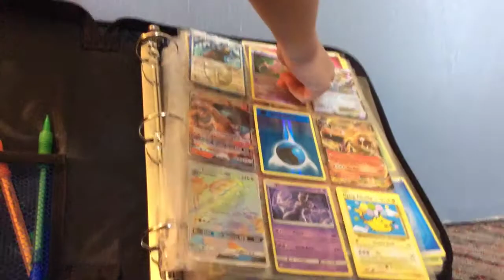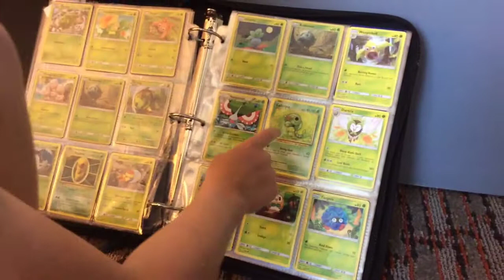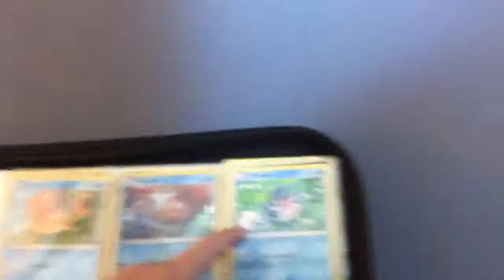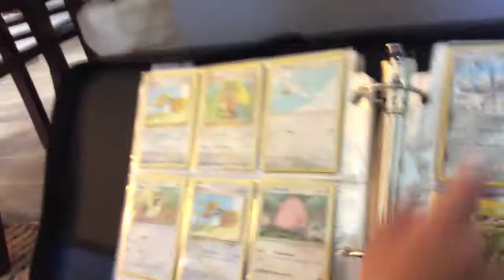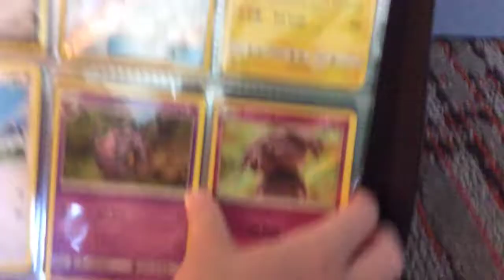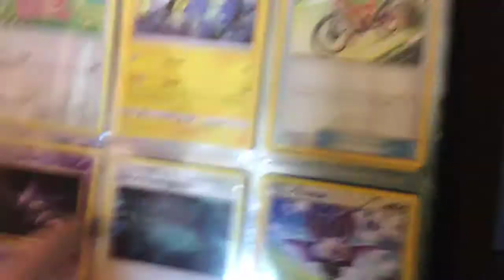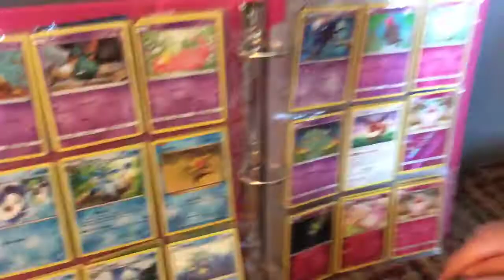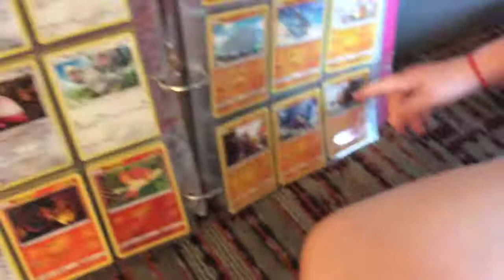MY Pokémon card binder